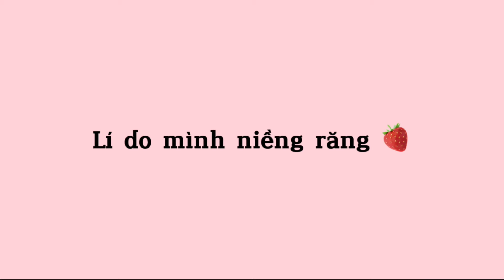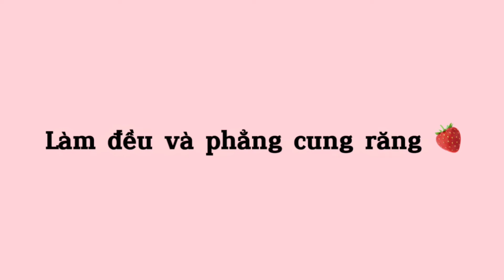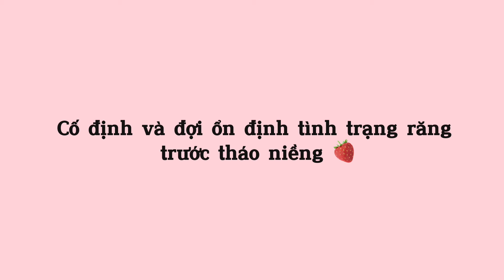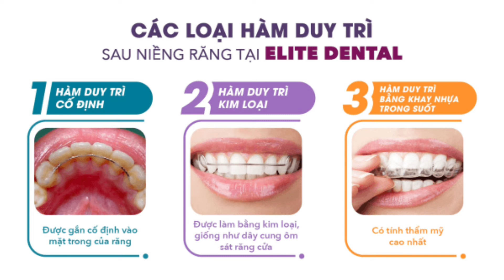Mình niềng răng rồi 👧🏻🌷tất tần tật về niềng răng 🦷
Chào cậu, mình là Mia Chinhchinh, cô bé nhỏ với ước mơ to là xinh hơn mỗi ngày, nếu cậu cũng vậy thì chúng mình cùng cố gắng nhé  🤍
Follow Mia:
Video này không có link mua hàng, cảm ơn mn đã xem 🌷